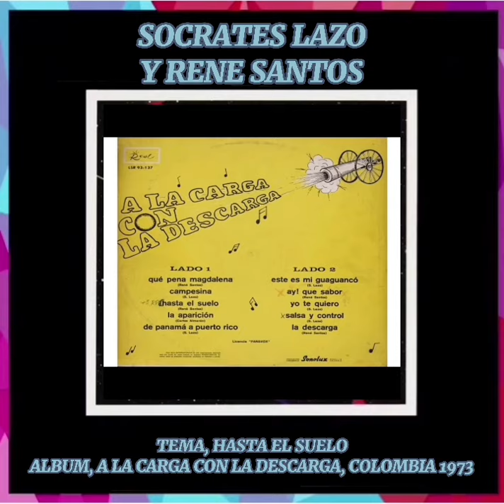SALSA DURA Y SON MONTUNO, VOL. 15. RODRIGUEZ ABOGADOS E.J.C. DAVID RODRIGUEZ CABARCAS